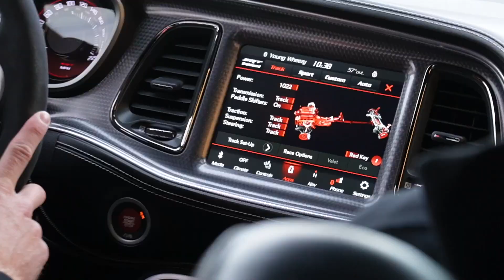Riding in an 1000HP Hellcat and Visiting SRT Autoworks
Today I show you guys what it's like to ride in a 1000HP Super Stock Hellcat and we visit SRT Autoworks :)

Adam's Polishes: USE CODE ZL1BABE